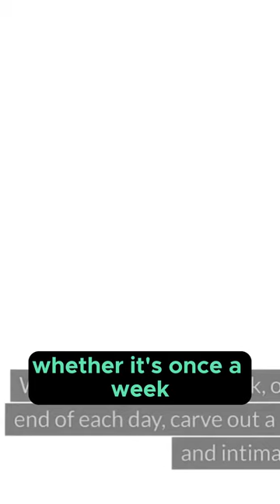10 Ways To Make Your Marriage Fun Again. shortsviral ,shortsadvice, .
ways to have fun with your marriage.